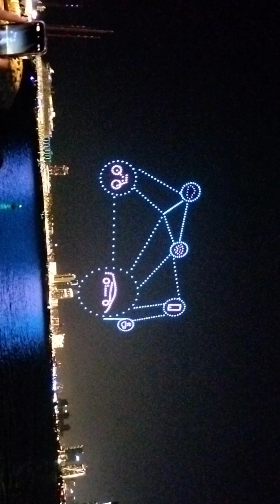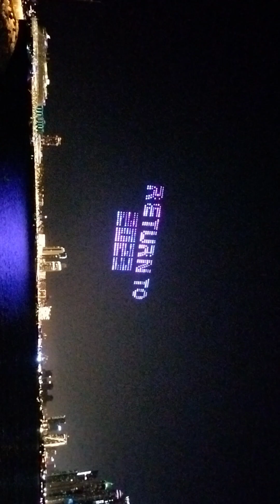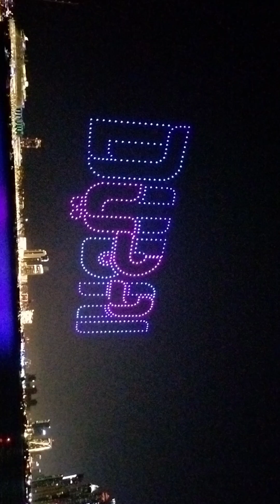Dubai Marina beach drone video